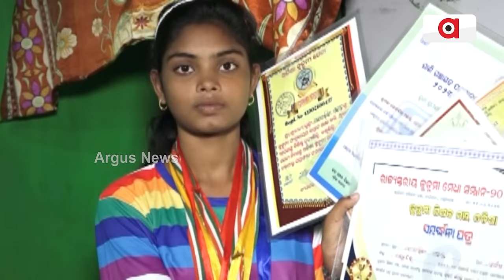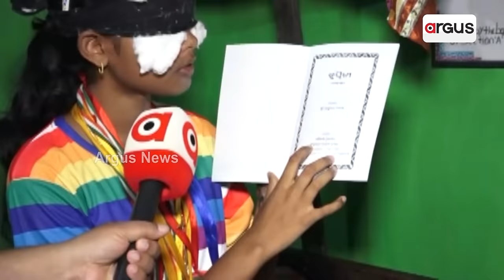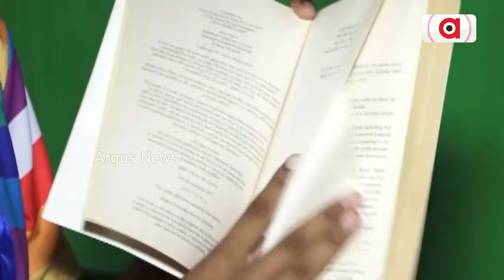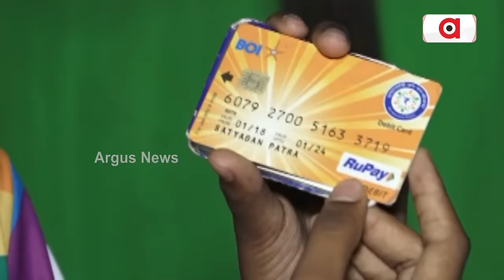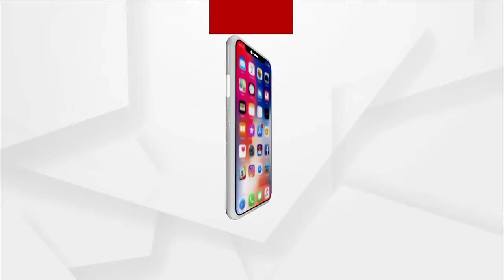Keonjhar: Miracle Girl Stuns Everyone, See What She Can Do With Blindfold On